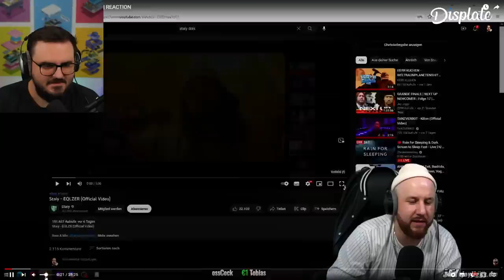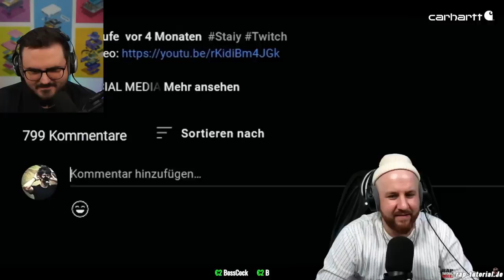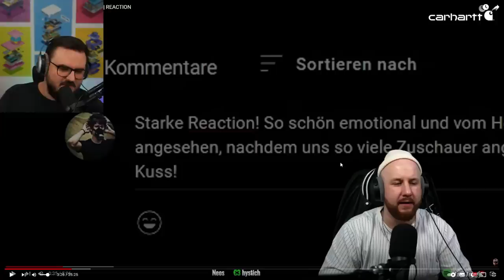Rapper "Jay Jiggy" sagt seine Meinung zu Staiys neuem Song